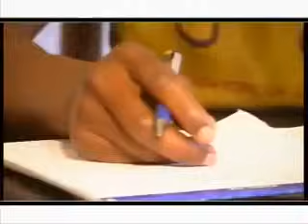Harriet Kisakye - Omulamuzi (Ugandan Music Video)